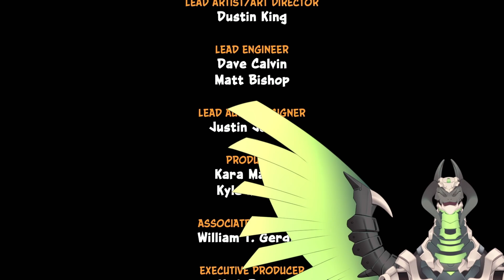FINALLY DONE WITH THESE GAMES!!! (Crash Bandicoot 3 Finale)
AAAAAAAAAAAAAAAAAAUGH!!
6/10